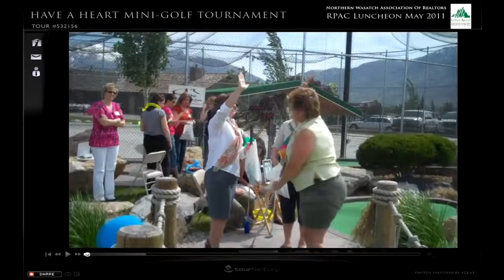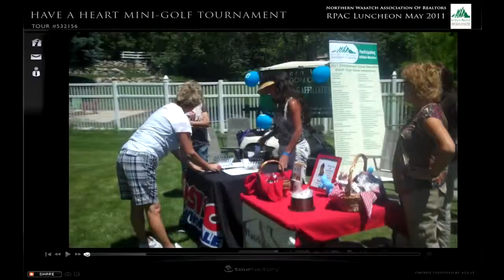2011 Golf Tournament & RPAC Luncheon